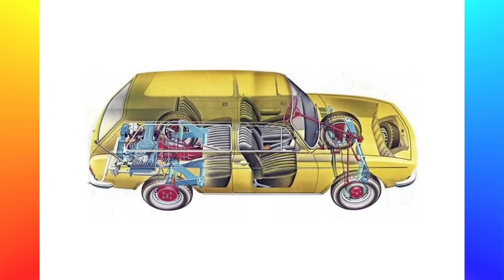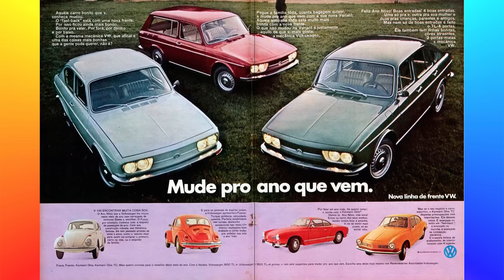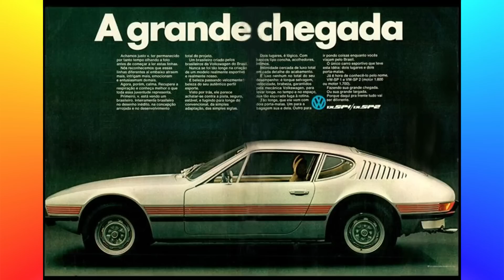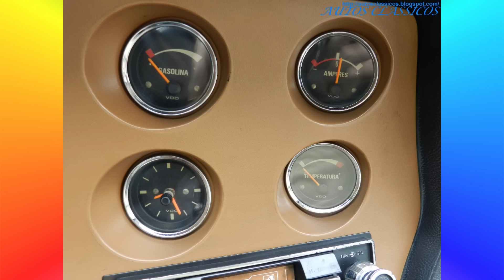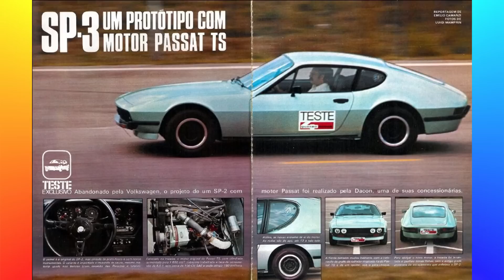A HISTÓRIA DO VW SP2! TUDO ERA LINDO! MENOS UM DETALHE!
Considerado o mais belo VW já feito o VW SP2 marcou época, conheça mais sobre o surgimento e história desse clássico da Volkswagen!